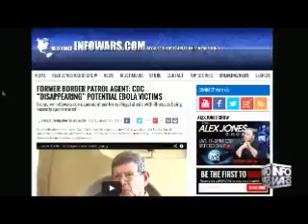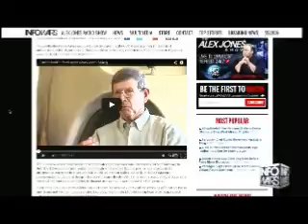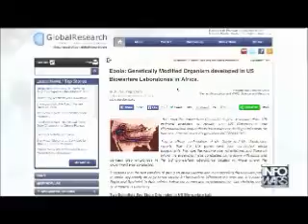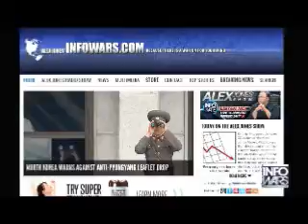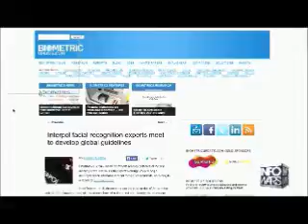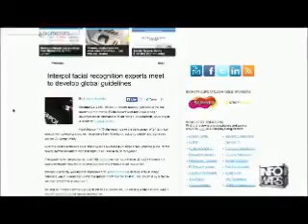The Alex Jones show Thursday October 23rd 2014 part 2 of 13 edited flagged by YouTube scumbags